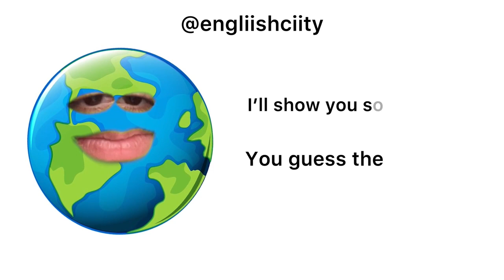you guess the country 🌎🤔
hello dear student 😍
welcome to the ( English city ) channel .❤️
enjoy learning ❤️
I'll  show you some flags , you guess the country😉

so you never miss an episode of English city so join us❤️